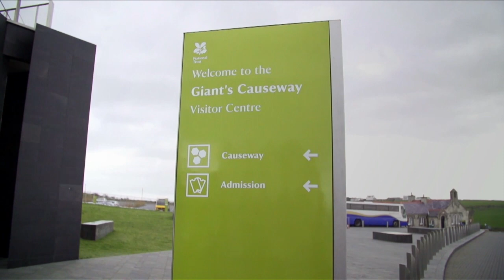Giro d'Italia Route Guide: Causeway Coast (Stage 2)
Stage 2 of the Giro d'Italia leaves Belfast on 10th May and travels to Northern Ireland's Antrim Coast, returning to Belfast via the epic Causeway Coastal Route.

Presenter Graham Little is joined by Irish cycling legend Stephen Roche, a previous winner of both the Giro and the Tour de France as they tackle Day 2 of the Grande Partenza.